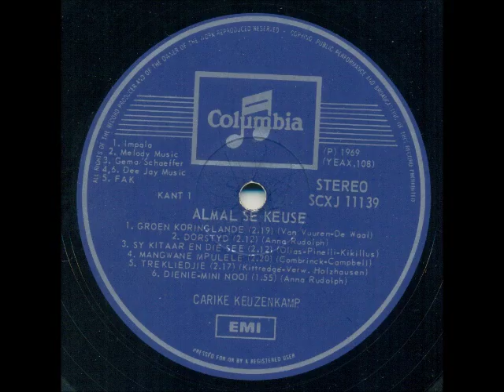Carike Keuzenkamp - Groen koringlande